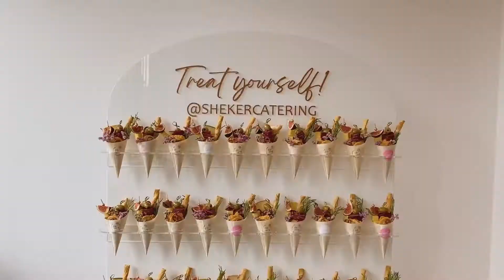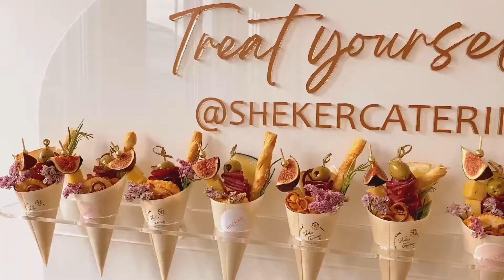Fingerfood Mezzebuffet and Graze Cone Wall for Rakuten Symphony Office Düsseldorf